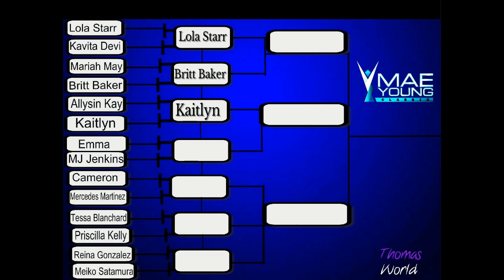WWE 2K19 MAE YOUNG CLASSIC TOURNAMENT ROUND 1 (EPISODE 1)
Heyyy ♥
Last night Jessica revealed the Mae Young Classic tournament's participants ! today here is the first round of the tournament where there's 3 matches in 1 episode !

Here are the following matches for this episode : (ROUND 1)
-Lola Starr vs Kavita Devi
-Mariah May vs Britt Baker
-Allysin Kay vs Kaitlyn
Next week in the second episode there will be the last 4 matches of Round 1 !

Intro & Outro Song : Bebe Rexha Ferrari